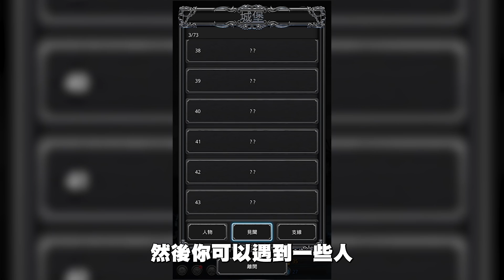穿超羞恥的服裝出門打XX？！｜地下城堡 2【黑羽】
這個真的超適合我，最喜翻玩小品手遊惹XDD 最主要就是地牢探險各位有興趣也可以來玩唷！！

➤blackm3284